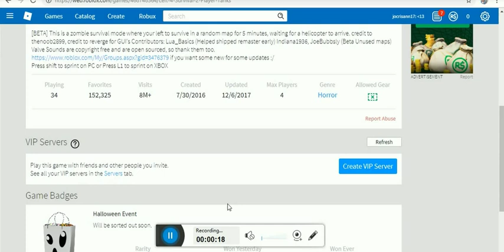roblox favorite games 1 -40